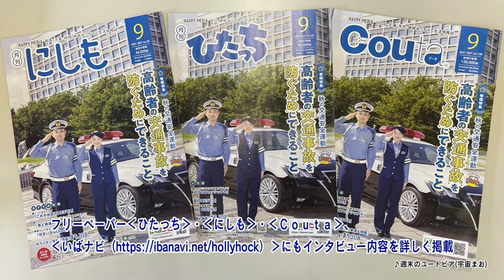蒼き戦士たち#219（藤尾前編）